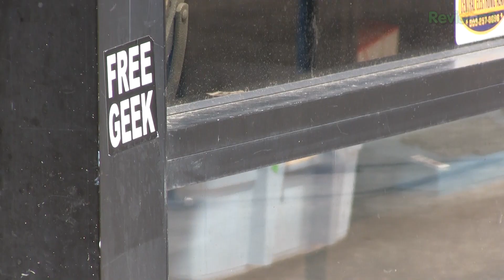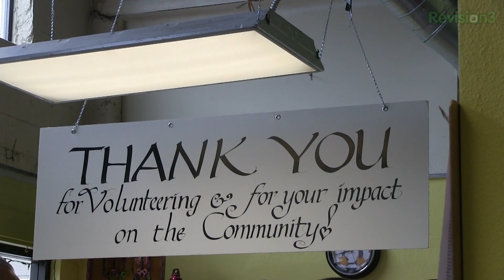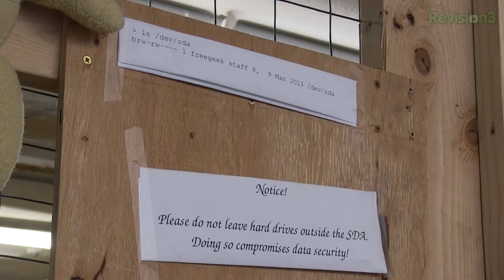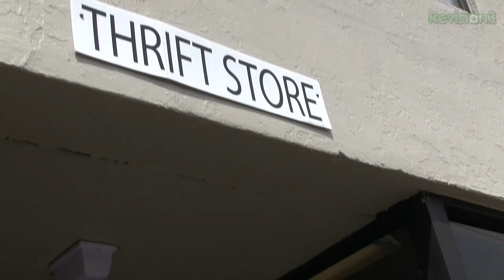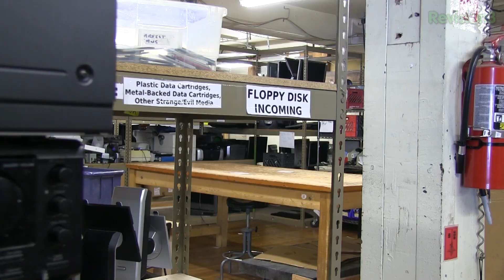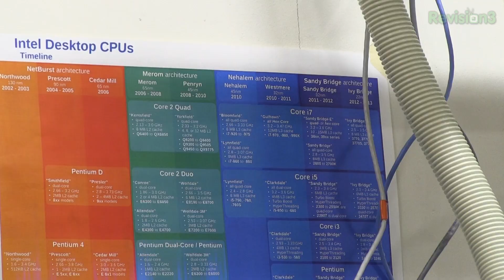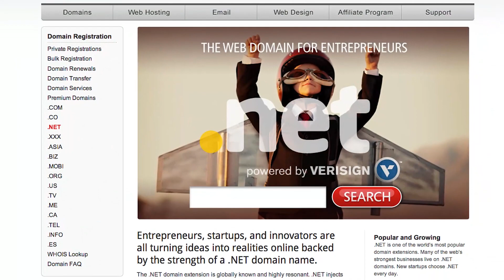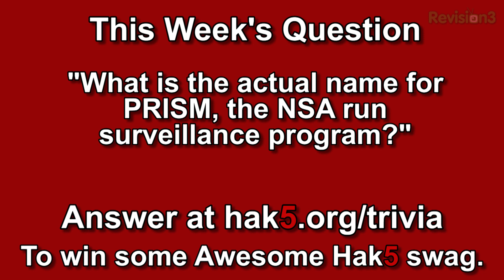Darren Visits Free Geek in Portland Part 1, Hak5 1420.1 - Hack Across America 2013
Hak5 -- Cyber Security Education, Inspiration, News & Community since 2005:
This time on Hak5 Darren reports from Free Geek in Portland, All that and more this time on Hak5!